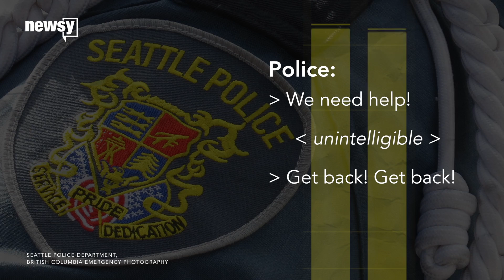Seattle police shoot, kill pregnant woman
Charleena Lyles called the police about a burglary in her home, and while the two officers were there, they say Lyles "confronted" them with a knife.